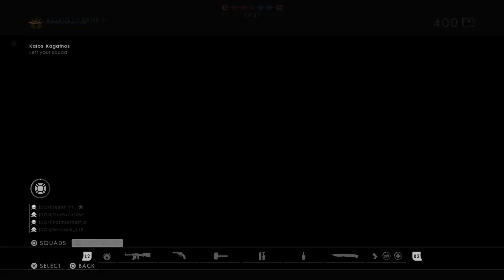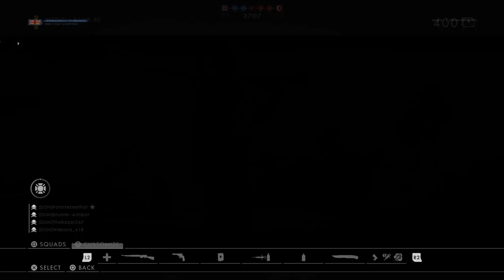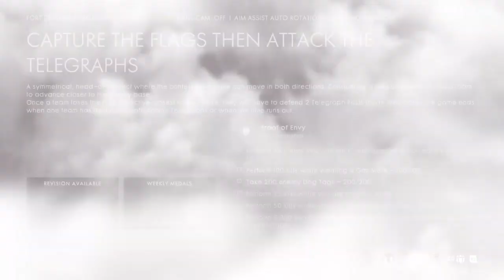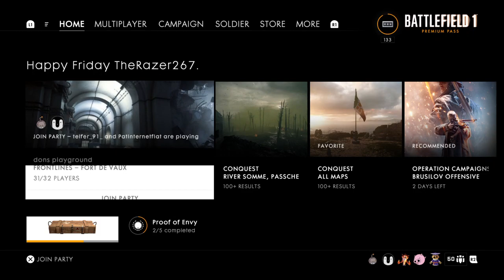BF1 Friendly Match DON v L110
On this channel you will see a Slavic Viking attempt to be the best at what he does! Part of the best BF1 squad ever - Don Squad. Don't get in our path and you'll be fine ;)